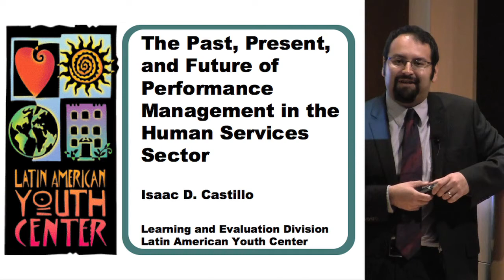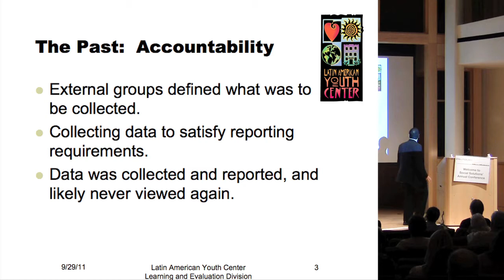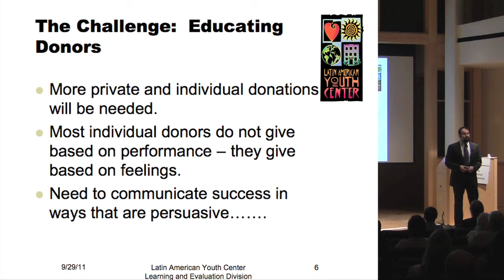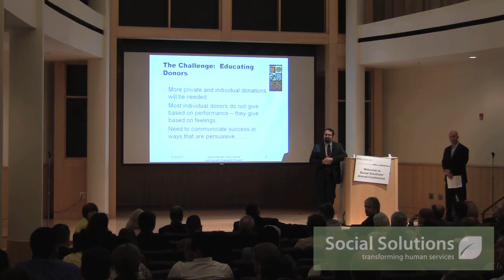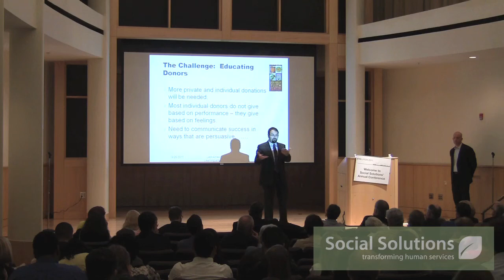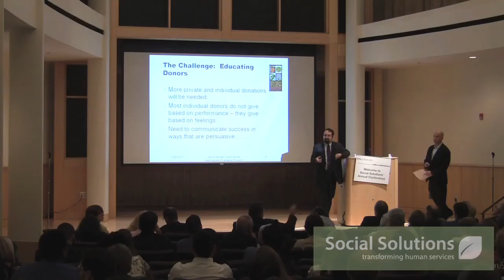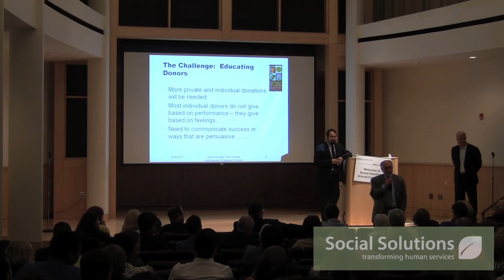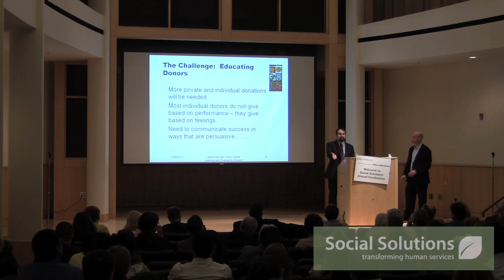3 Isaac Castillo